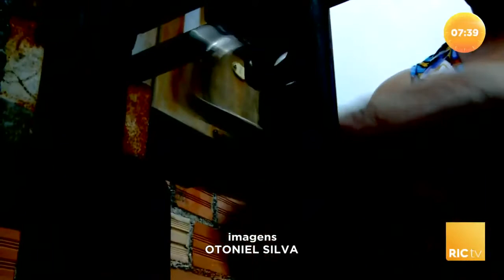Mulher e família recebem ameaças de ex-marido inconformado com o fim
Uma família de São José dos Pinhais está recebendo ameaças. O motivo? Mais um homem inconformado com o fim do relacionamento. Confira todos os detalhes na reportagem!